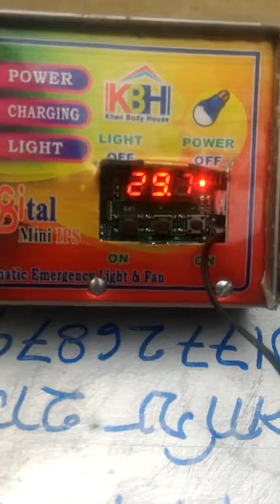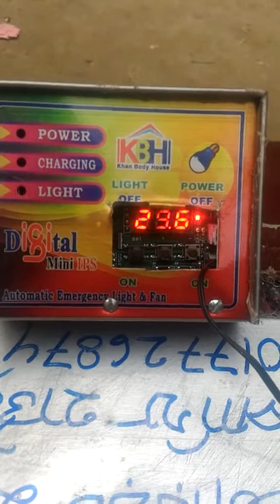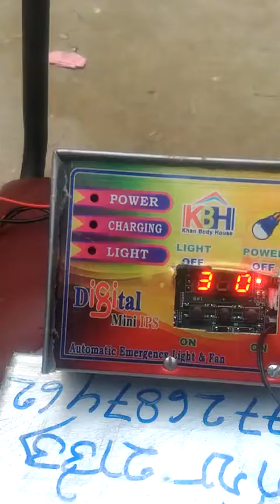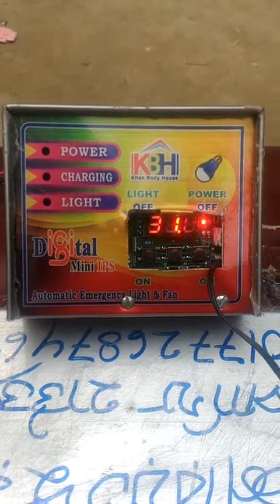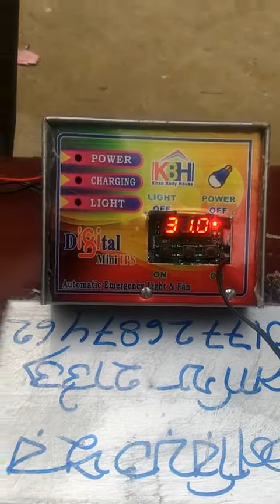পূর্নাঙ্গ সেটিং W1209 ও XHW1209 মডেল ট্রাম্প্রাচার কন্ট্রোলার, temperature controller Full setting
২০০ ডিমের (১০০+১০০) মূল্য:- ১১৫০০
৩০০ ডিমের (২০০+১০০) মূল্য:- ১৫৫০০
৪০০ ডিমের (৩০০+১০০) মূল্য:- ১৯৫০০
৫০০ ডিমের (৪০০+১০০) মূল্য:- ২৫৫০০
৬০০ ডিমের (৫০০+১০০) মূল্য:- ২৯৫০০
১০০০ ডিমের ( ৮০০+২০০) মূল্য:- ৪২৫০০

৮০ ডিমের মেশিন ৩৯০০
১১০ ডিমের মেশিন ৪৯০০
২১০ ডিমের মেশিন ৬৯০০